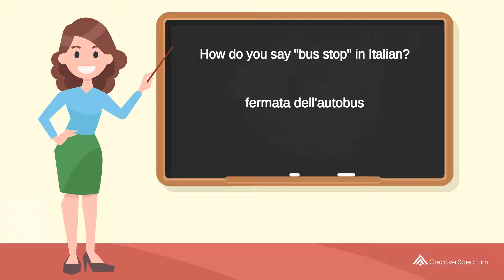How do you say "bus stop" in Italian? | How to say "bus stop" in Italian?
This Italian vocabulary lesson for English speakers is provided to you by Creative Spectrum Education.